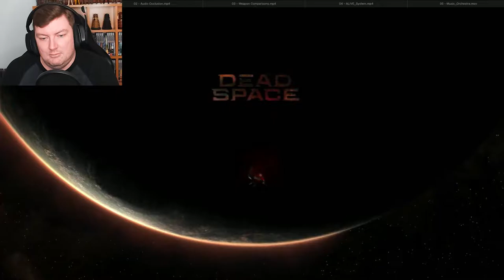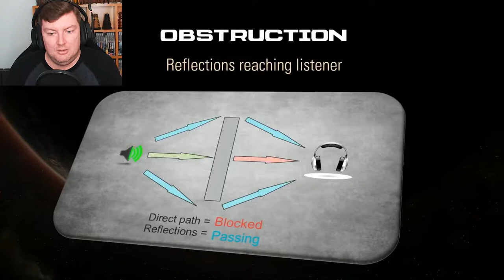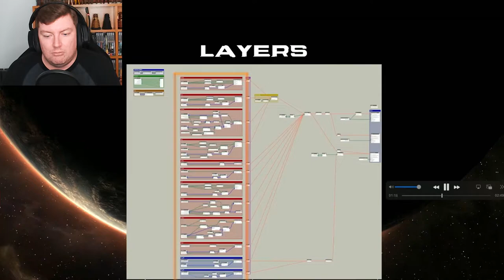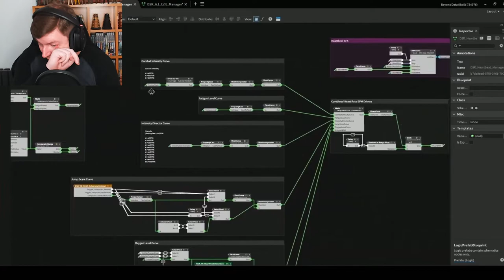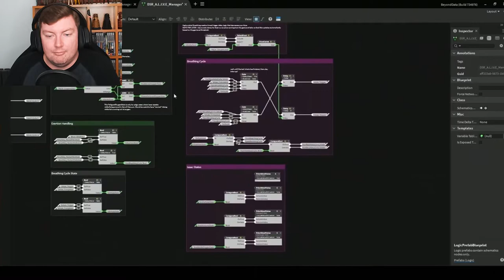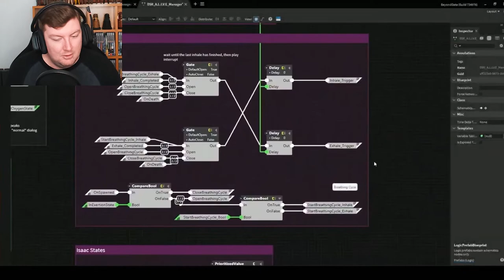I Need This Now But Please Take Your Time - DEAD SPACE AUDIO DEVELOPER STREAM [REACTION]